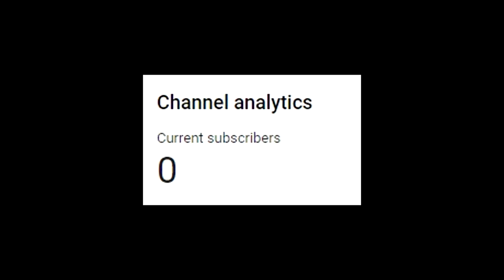TROLLING SILVERS (ft. neokcs)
trolling silvers in wingman together with neokcs, more trolling?? :)))

thanks to skripe harry chamoun and dave for helping with the thumbnail :)